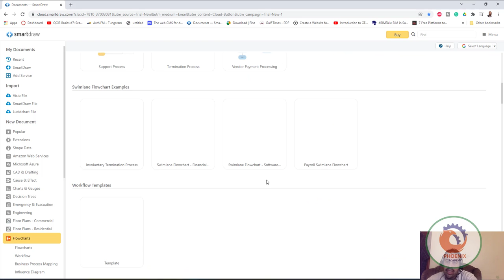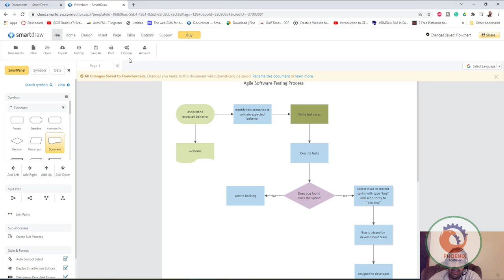smartdraw flow chert اونلاين